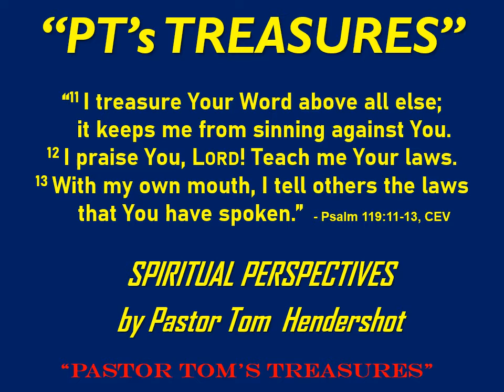TOUCHED TO KNOW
Touch Me, O Lord (11)